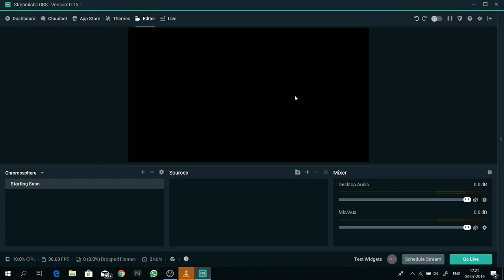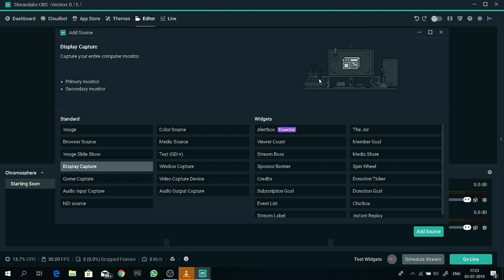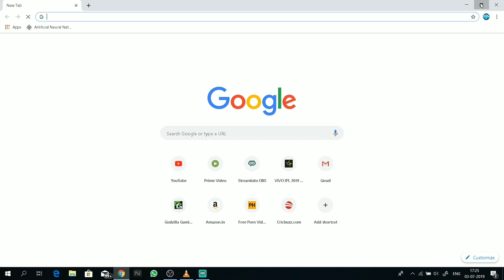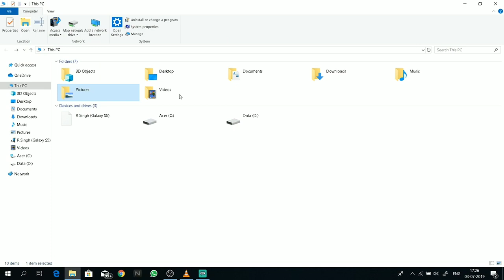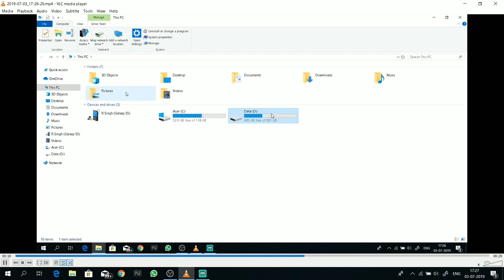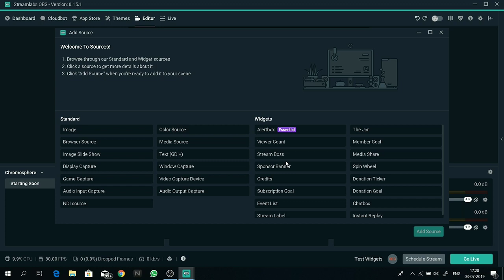STREAMLABS OBS TUTORIAL #3 | HOW TO USE DISPLAY CAPTURE | CELISTAR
welcome to the new video of my series of STREAMLABS OBS TUTORIAL. In this video i will tell you about how you can easily use the display capture source in the STREAMLABS OBS SOFTWARE.

i am a mobile/pc gamer likes to play all sorts of games including fps and other shooter and many more types of games.

MY PC Specs:

intel core i5-8300H 2.3Ghz processor
Nvidia GTX GeForce 1050ti 4GB graphics

MY MOBILE IS ASUS ZENFONE MAX PRO M1.